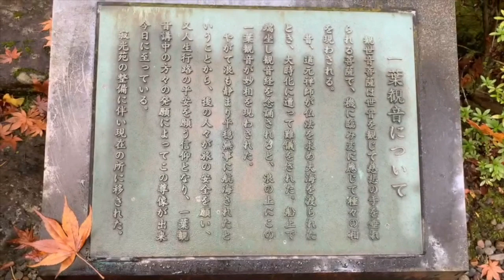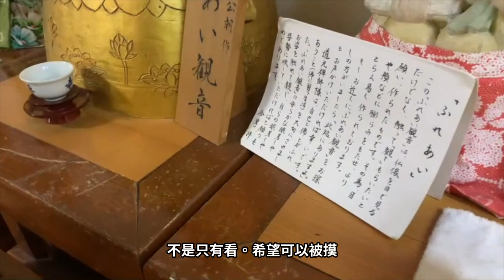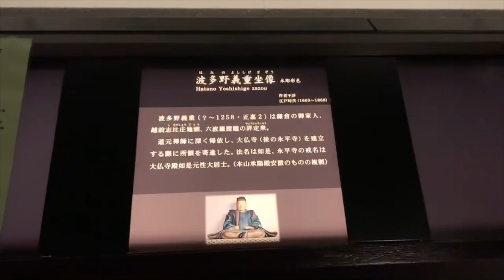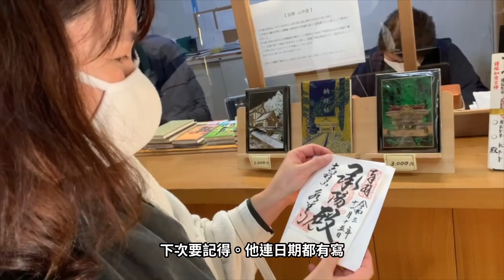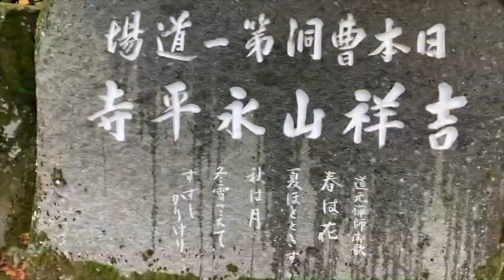【日本旅遊】2021滿滿紅葉的福井旅行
毛媽姑姑跟阿祖去福井縣找大哥一起旅行。
看起來很幸福很棒！！

我們忘記把相機拿給他們，
所以可能畫質有些低，很抱歉。

大感謝：Ｄ